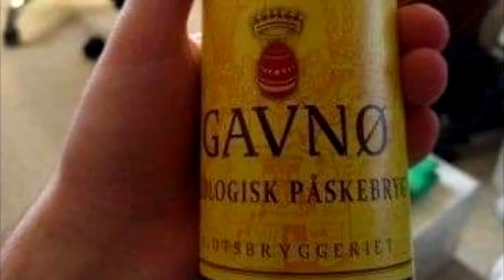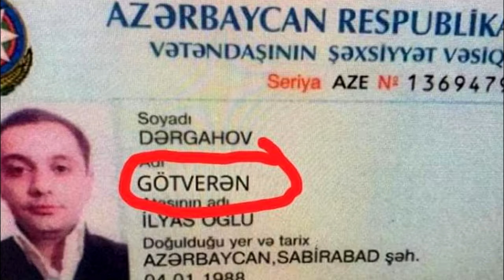(0163) Anekdot 18+ Xdik Show ⁄ Anunner Anvanumner N4 (QFURNEROV) Tovmasik & Beno